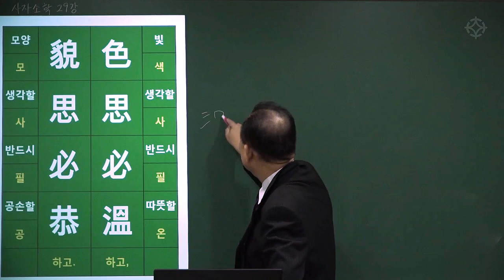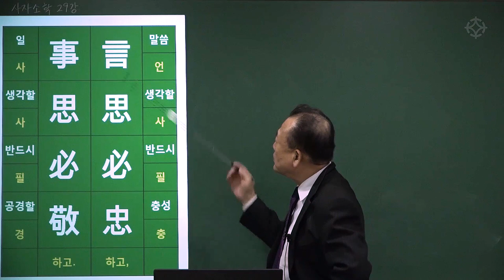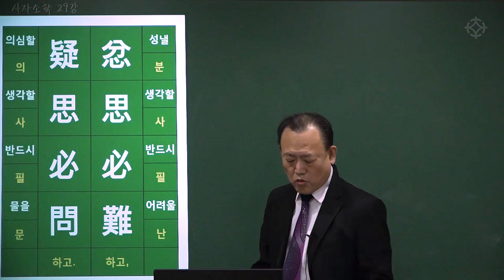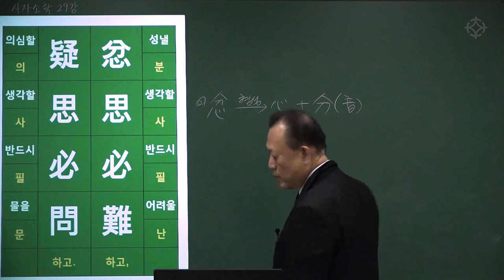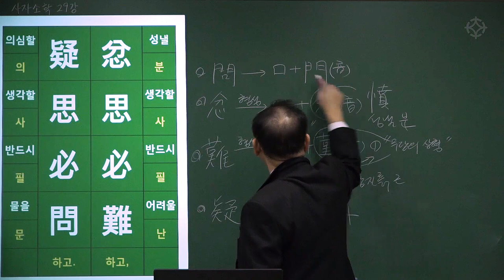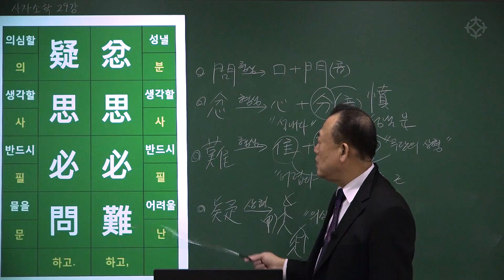[대통인.com] 명리 공부를 위한 한자 공부 : 사자소학 (74) 시사필명 청사필총 색사필온 모사필공 언사필충 사사필경 분사필난 의사필문 - 한상정 선생님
시사필명 청사필총
視思必明 聽思必聰
색사필온 모사필공
色思必溫 貌思必恭
언사필충 사사필경
言思必忠 事思必敬
분사필난 의사필문
忿思必難 疑思必問
: 봄은 반드시 밝게 보기를 생각하고, 들음은 반드시 밝게 듣기를 생각하고
안색은 반드시 온화함을 생각하고, (거동의) 모양은 반드시 공손하게 하고
말은 반드시 충실함을 생각하고, 일은 반드시 공경함을 생각하고,
분함에 반드시 어려움을 생각하고, 의심남에 반드시 물음을 생각하라.

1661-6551